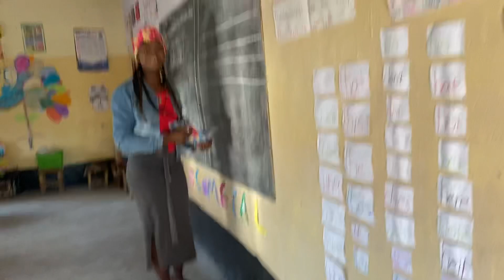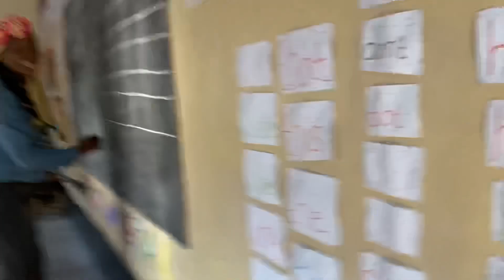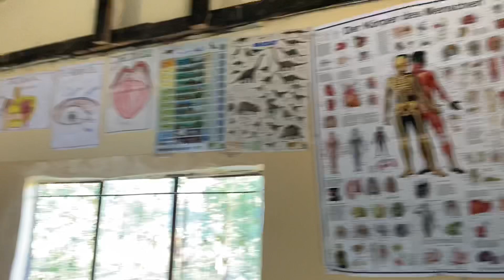Our early morning routine.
Everyday looks different. This life would not have been possible without your kindness towards the kids. Thank you for love.